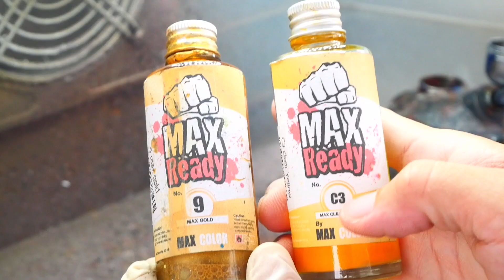[เคลือบเงา​ ​DABAN​ 6639S]​ MG1/100​ clear yellow lacquer BANSHEE TITANIUM FINISH​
ตัวนี้ราคา preorder ไม่ถึง 1,000 บาท
เคลือบเงาแล้วสวยเลย

⭕ฝากกด like กด Subscribe ให้ด้วยนะครับเดี๋ยวคลิปหน้าจะทำคลิปออกมาให้ดูอีกนะครับ ขอบคุณที่รับชมจนจบนะครับขอบคุณครับ ติดตาม เพิ่มเติมได้ที่ Instagram Facebook Fan Page​ YouTube Channel​